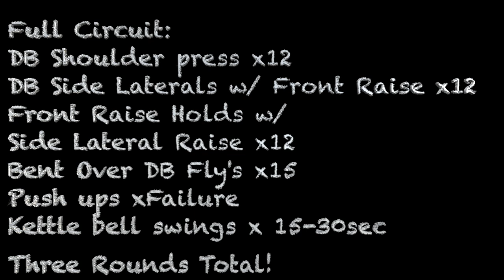ALPHALETE NEW WOMENS LINE TRY ON! | SHOULDER BLASTING WORKOUT (DUMBBELLS ONLY!)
Full Circuit:
DB Shoulder press x12
DB Side Laterals w/ Front Raise x12
Front Raise Holds w/
Side Lateral Raise x12
Bent Over DB Fly's x15
Push ups xFailure
Kettle bell swings x 15-30sec
Three Rounds Total!